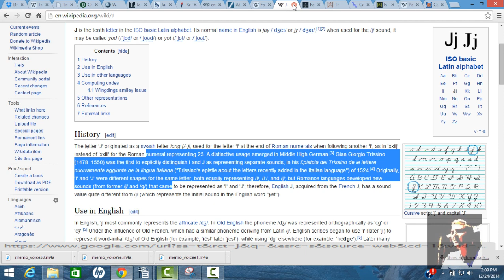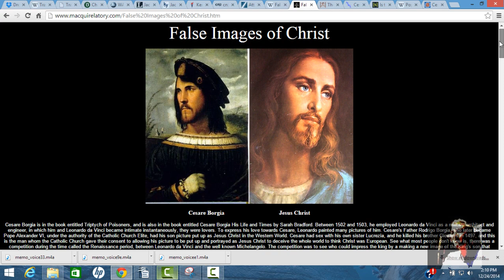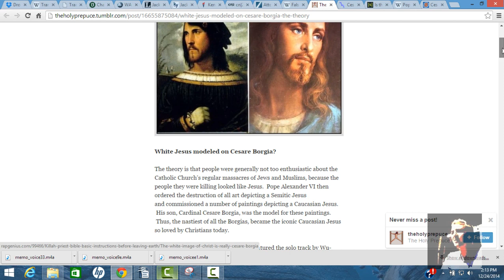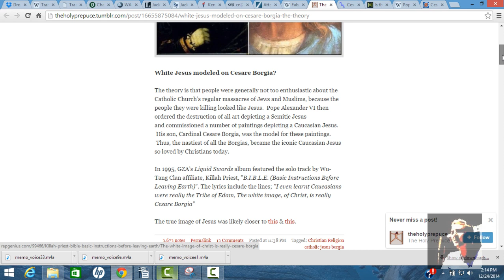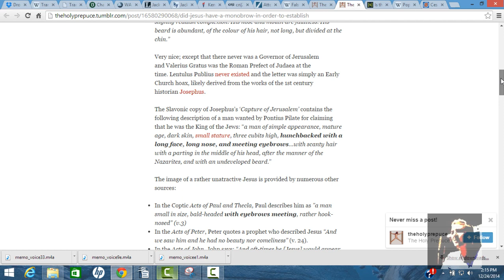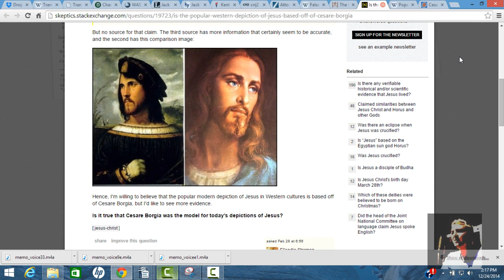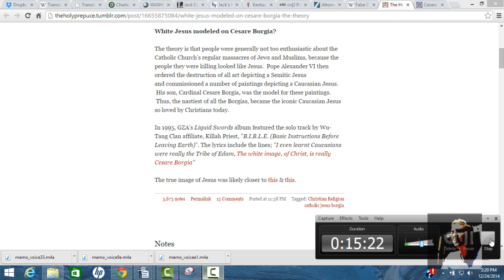The Letter J and Cesare Borgia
Wyte Jesus's face is Cesare Borgia, and the letter J was created in the 1500s, so Jesus wouldn't have been called thusly so, if he existed.